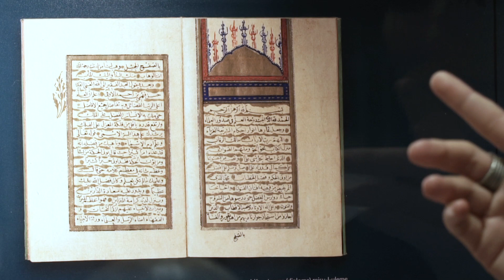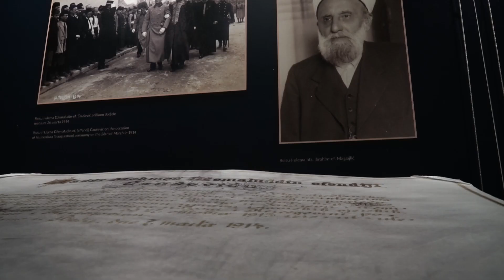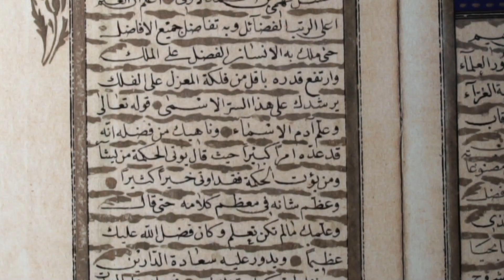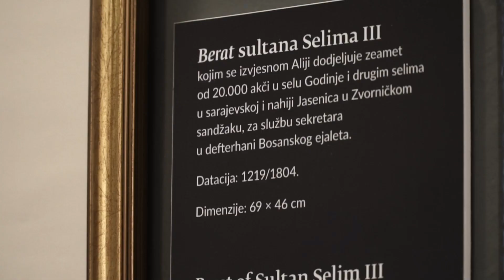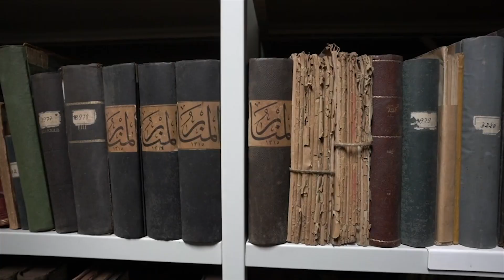Gazi Husrev-begova riznica: Dokumenti na osmanskom jeziku